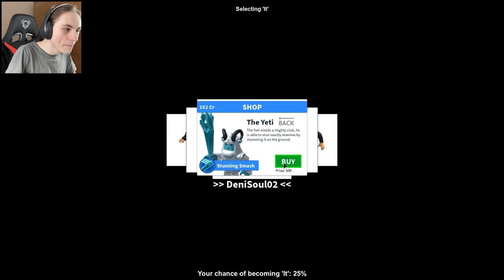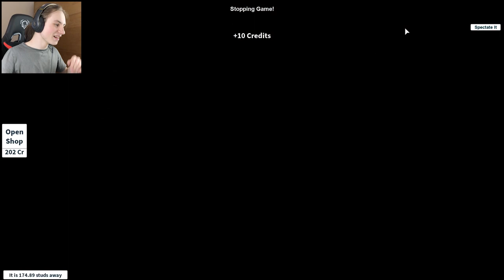PORTO I MIEI AMICI SUL NASCONDINO DI ROBLOX!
Modalità nascondino su roblox.
In questo video mi nascondo su roblox dai miei amici.